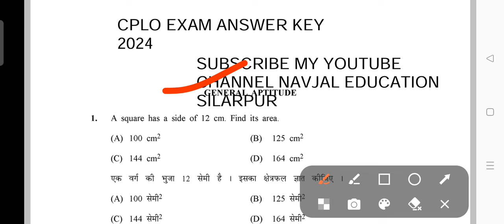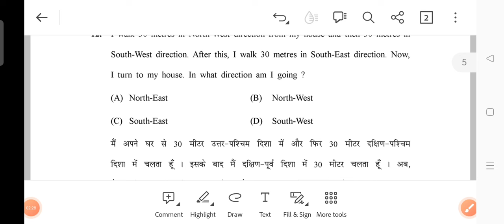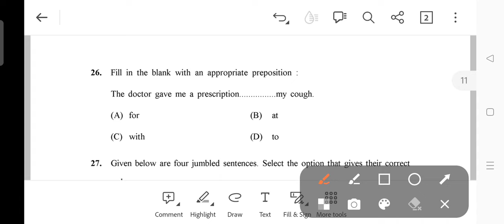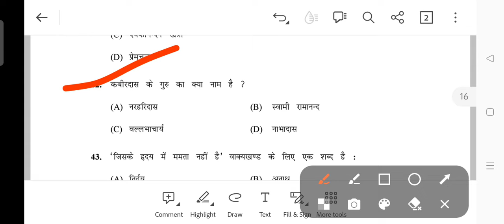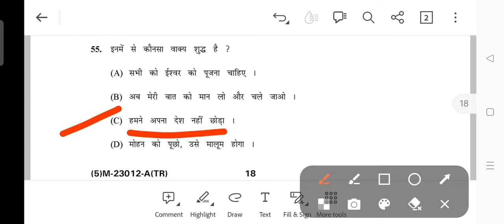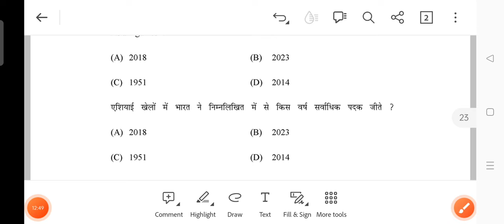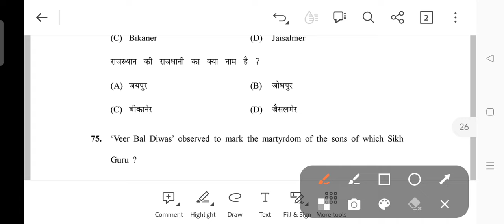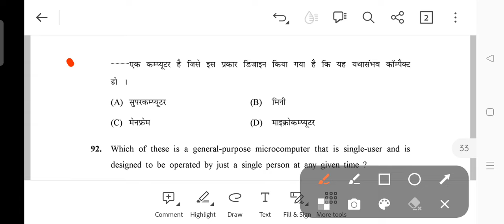CRID हरियाणा पंचायत लोकल ऑपरेटर परीक्षा 2024 उत्तरकुंजी *